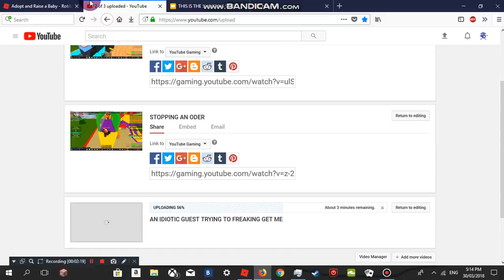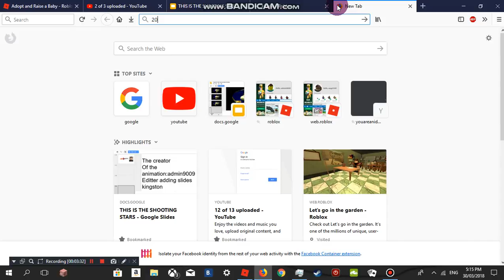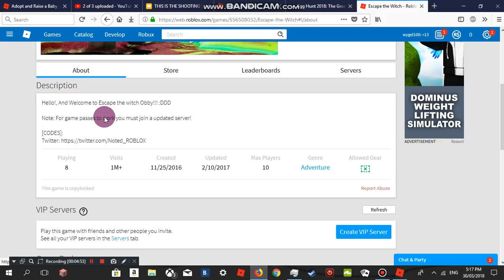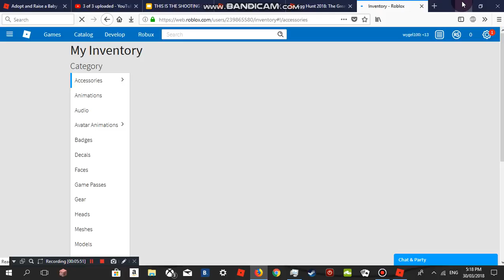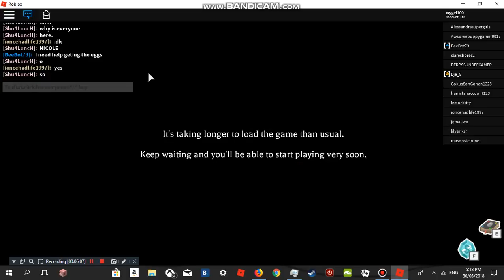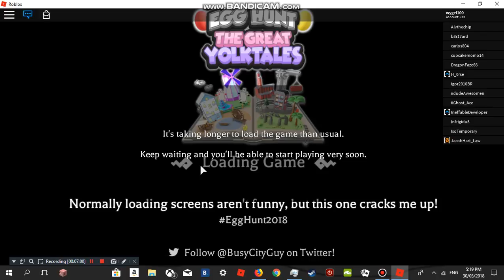Egg Hunt 2018: The Great Yolktales 7 (GOT THE EGGCHUP)